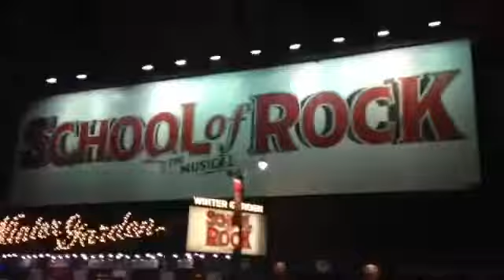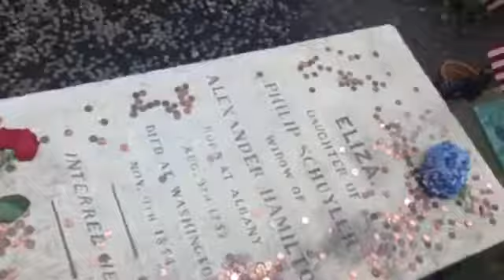NEW YORK - Jordan rafael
Enjoye~;)